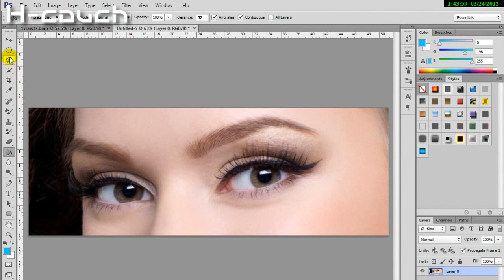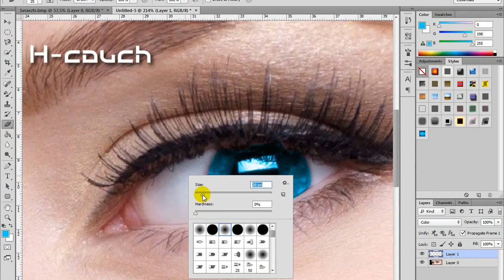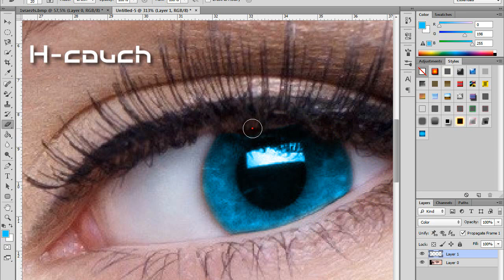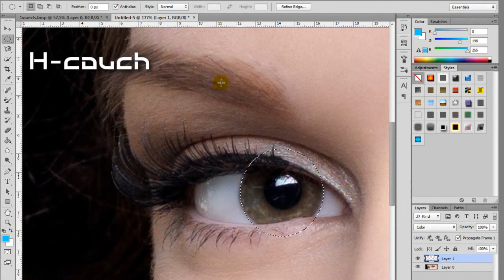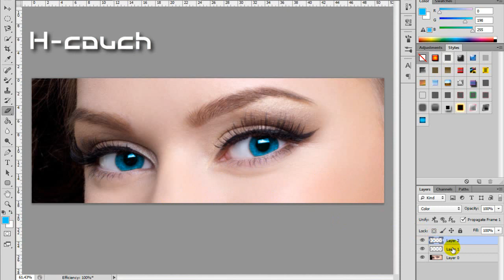Tutorial 3 : How To Change Eyes Color Photoshop كيف تبدل لون عين